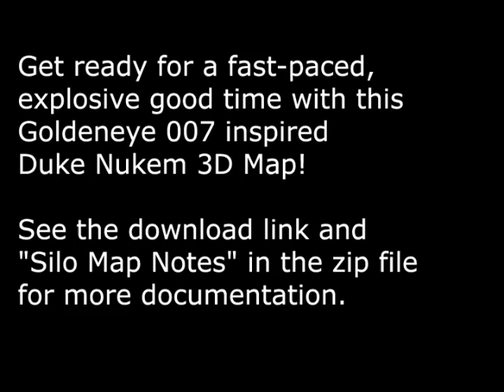Duke3d Silo Map Preview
The first of my Duke Nukem 3D levels to make it out into the world after a very long time.

Theme is based on the N64 game "Goldeneye 007" and features the Silo Level.  The zip file containing the map is available for download

  In the zip, there is the map file, midi file, and the documentation.